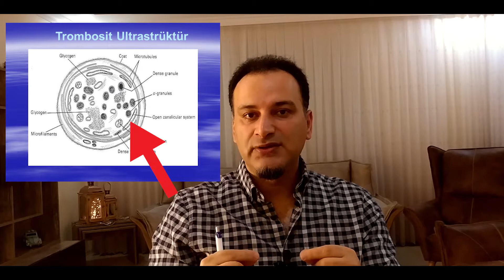VAJINAL KURULUK NASIL GEÇER, PRP TEDAVİSİ ?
Vajinal kuruluk, menopozda bitkisel tedavi ibrahim saraçoğlu , jel tedavisi, nasıl geçer, hangi doktara gidilir, kadınlar kulübü, vajinal kuruluk ile alakalı prp uygulaması gibi konulardan bahsettim. İyi seyirler

VAJINAL KURULUK VE GENİTAL PRP UYGULAMASI:

Öncelikle PRP konusunda kısa bir bilgi vermek istiyorum.  PRP plateletten zengin plazma anlamına gelmektedir yani trombositten zengin plazma. Kanımızda trombositler % 6 oranında eritrositler ise yani kırmızı kan hücreleri ise %93 oranında bulunmaktadır. Peki neden trombositler kullanılıyor yani eritrositler neden kullanılmıyor da trombositler kullanılıyor. Çünkü trombositler içerisinde küçük küçük paketler bulunmaktadır. granüllerler dediğiniz paketler bulunmaktadır. ve bu granüllerin içerisinde de her bir granülün içerisinde 10’dan fazla büyüme hormonu dediğimiz sitokinler  bulunmaktadır. Yani biz bu trombositleri dokuya enjekte ettiğimizde bu stokinler vasıtasıyla dokularda yeni damarsal oluşumlar, kolejen üretimleri, re-modelling dediğimiz yeniden modelleme yapabilecek etkiye sahiptirler. PRP’yi günümüzde birçok bölüm kullanmaktadır.
 Dermatologlar yüzde gençleştirmede, kırışıklık gidermesinde veya saçların dökülmesini engellemek amacıyla PRP yoğun bir şekilde kullanılmaktadır. yine ortopedi bölümü de yoğun bir şekilde PRP tedavisini kullanmaktadır. onlar da genelde tendon ve kas yaralanmalarında veya romatizmalar da eklem içi enjeksiyonlar şeklinde kullanmaktadır. Bununu haricinde diş hekimleri de kullanmaktadır ve plastik cerrahi bölümü de yine yoğun bir şekilde kullanmaktadır. Son yıllarda da bizler yani kadın doğum uzmanları da PRP tedavisini kullanmaya başladık. çünkü PRP tedavisinde ki amaç diğer bölümlerde olduğu gibi uygulanılan bölgede dokuyu gençleştirmek doku yenilenmek tedavi hızlandırmak amacıyla kullanılıyor. ve bizlerde kadın doğum uzmanları olarak birçok konuda PRP tedavisini uygulamaktayız. Bu konuları sıralayacak olursak;
Vajinal ve dış genital bölgenin  gençleştirilmesinde, vajinal dolgunluk oluşturmada ve dış genital bölgedeki sarkmaların tedavisinde dolgunluk oluşturmada, cinsel isteksizlik durumunda cinsel hazzı artırmada, anorgazmi tedavisinde veya öksürürken veya hapşırırken idrar kaçırma tedavilerinde yoğun bir şekilde kullanılmaktadır. yine dış genital bölgede bikini bölgesi kararmaları dediğimiz durumlarda bikini bölgesi beyazlatmasında da yoğun bir şekilde kullanılıyor

Merhaba ben Dr. Murat Kayaoğlu, Kadın Hastalıkları ve Doğum & Genital Estetik le alakalı videolar paylaşmak için bu kanalı kurdum.
Genital Estetik & Doğum & Kadın Hastalıkları ile alakalı detaylı bilgiler paylaşacağım ve sorularınıza yanıt arayacağımız bir kanal olacak.